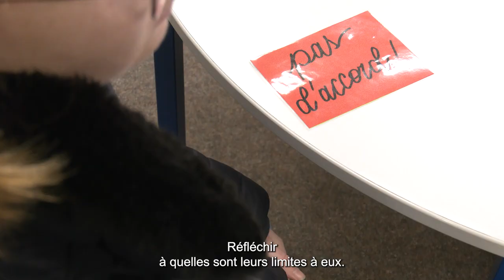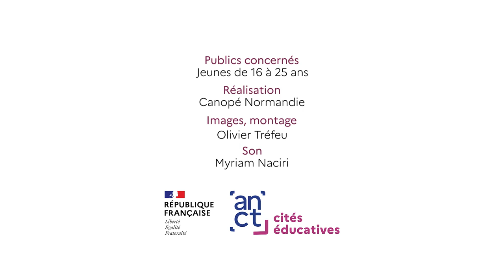#2 La vie affective et sexuelle sans risques pour les jeunes de 16 à 25 ans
Des temps de parole et d'information privilégiés pour les jeunes de 16 à 25 ans autour de la vie affective et sexuelle.
Depuis 2022, la ville de Caen a obtenu le label Cité éducative avec DSDEN PréfectureCalvados.